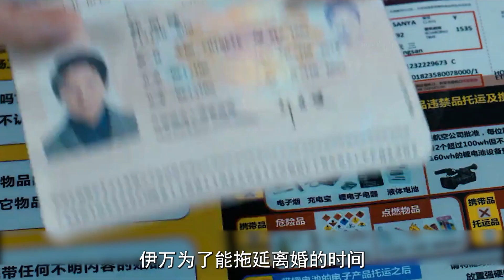控制欲讓婚姻破碎！一場意外旅行讓兩人釋然！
雖然有著諸多不捨，但是強勢的老闆徐伊万（徐崢 飾）還是和合作夥伴兼妻子張璐（袁泉 飾）結束了失敗的婚姻。由於某種心理作祟，他試圖阻撓前妻在海外重新創業。